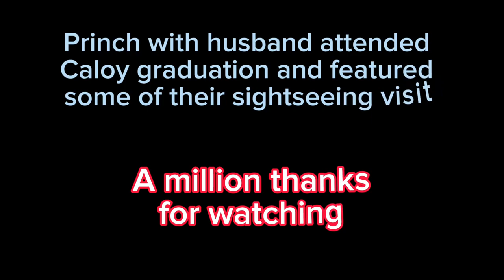Their Presence on Caloy Graduation- Sep. 7/23